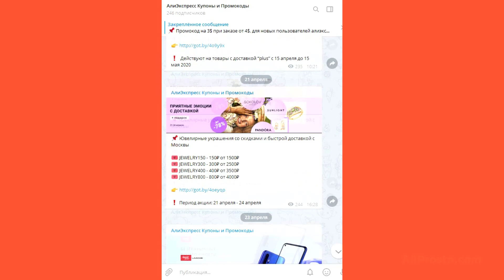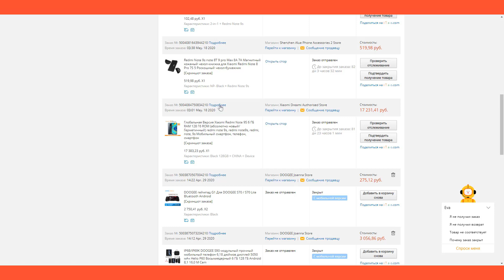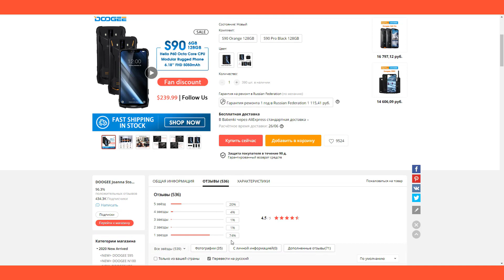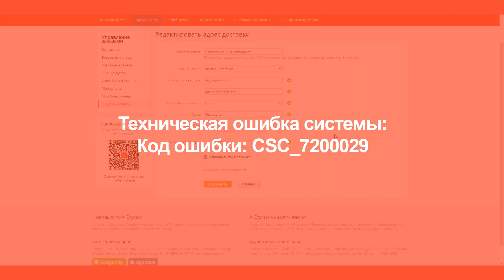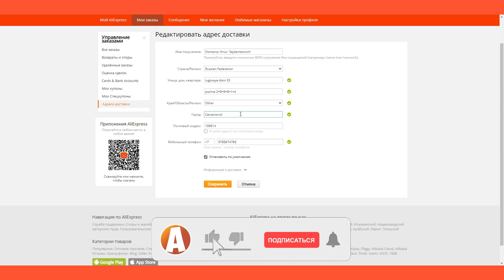🔴 АлиЭкспресс в КРЫМУ 2020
алиэкспресс в крыму 👇🏻 ССЫЛКИ 👇🏻

Друзья, делаю ежедневно заказы с алиэкспресс в Крым и заказы продавцы на aliexpress отправляют заказы на следующий день - что является редкой акцией для них

Но уже прошел май месяц и решил показать несколько моих последних заказов сделанных на алиэкспресс из Крыма 2020. Хотелось бы подметить что заказов было сделано в мае намного больше - но совершенно не видел смысла их показывать так как думаю никому они и не интересны.

О том как заказать с алиэкспресс в Крым 2020 существует плейлист на канале АлиПросто - обязательно надо его сохранить в удобное для себя место на компьютере, после сохранения крымского плейлиста станет всё намного проще и удобней.

В данном ролике помимо последних сделанных заказов в мае с алиэкспресс в Крым - естественно было сказано про очень частые ошибки заполнения адреса доставки для заказа с алиэкспресс в Крым. В видео более подробно рассказано сколько % пользователей пишут под актуальным роликом для заказа с алиэкспресс в Крым про неработающую инструкции и при этом у них оказывается заполнен адрес доставки по старой инструкции. Как это получается совершенно не понятно - но нужно быть внимательнее

На данный момент при заказе на алиэкспресс можно видеть как продавцы пытаются быстро отправить товар - что не может не радовать!

Как у нас на канале заведено - Новая инструкция о том Как заказывать с алиэкспресс в Крым 2020 появится только после нашего опроса по заказам во вкладке Сообщество на канале - а опрос будет создаваться только после того как в комментариях будет явный перевес комментариев про закрытые заказы - относительно удачных платежей.

Обязательно пишите в комментариях про статус своих заказов с алиэкспресс в Крым 2020 сделанных в мае, а так же о том какой ролик на канале хотели бы видеть

Всем удачных покупок на алиэкспресс из Крыма 2020

- Плейлисты -

Кэшбэк (cashback) - это возврат части суммы, которую вы потратили на покупку товара в интернет магазине.